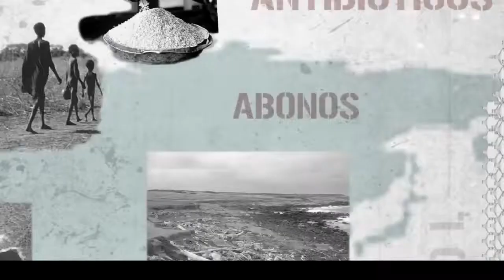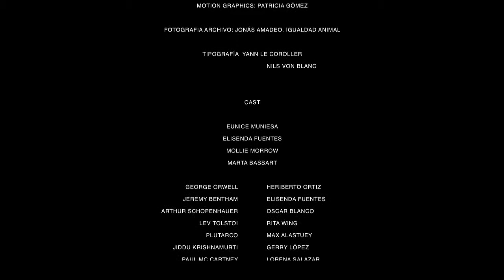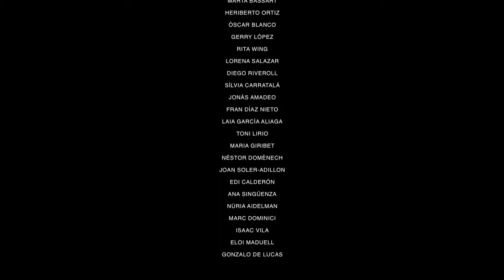LA MORAL OLVIDADA DOCUMENTALES EN ESPAÑOL BEST DOCUMENTARIES VIDEO DOCUMENTALES ONLINE 201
ᴗ◔ EL HAMBRE EN EL MUNDO VIDEO DOCUMENTALES ONLINE HD 2017 BEST DOCUMENTARIES ツSUSCRÍBETE ≧◠‿◠≦✌ ツ DENLE PULGAR HACIA ARRIBA.